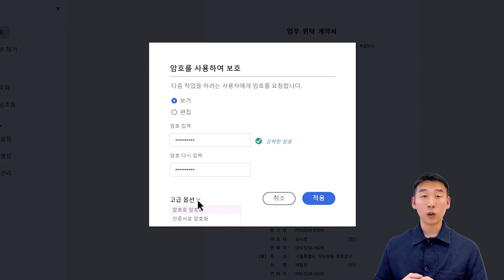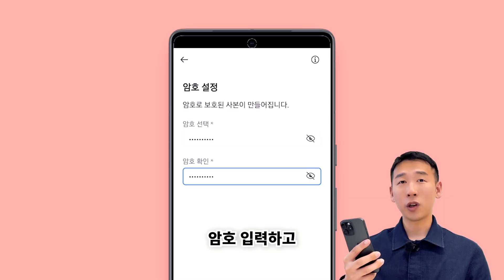PDF 암호 설정 및 제거하기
PDF암호 설정과 제거🔐 더 자세히 알고 싶다면?